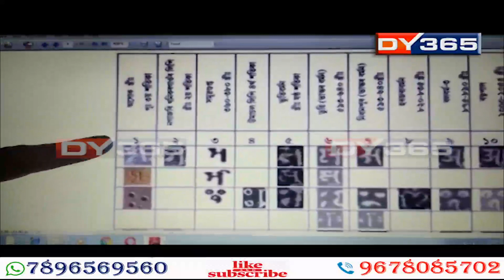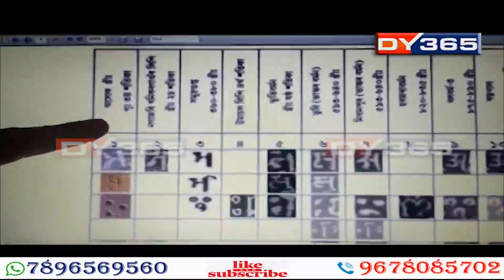কামৰূপৰ টৌমৰা পাহাৰৰ প্ৰাচীন শিলালিপি অধ্যয়ন বিশেষজ্ঞৰ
কামৰূপৰ সোণাপুৰৰ ধোপগুৰিৰ টোমৰা পাহাৰত আছে এখন প্ৰাচীল শিলালিপি। খৃষ্টপূৰ্ব তৃতীয় শতিকাৰ এই শিলালিপিৰ পাঠোদ্ধাৰত নামি পৰিছে বিশেষজ্ঞৰ দল। ইপিনে শিলালিপিখনৰ কাষতে নতুনকৈ আৱিস্কাৰ হৈছে আন এখন শিলালিপি।